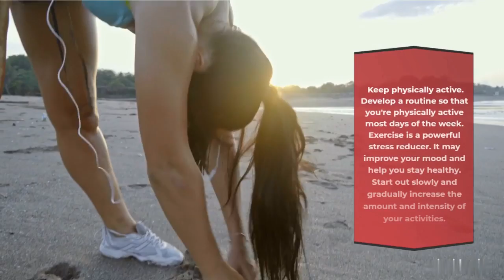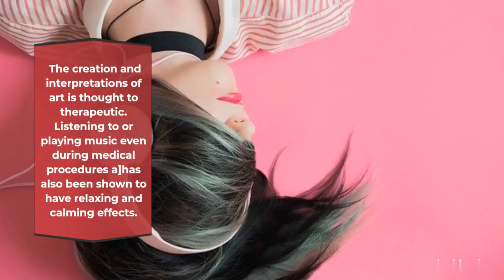how to treat anxiety and stress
home remedies are used by patients for managing minor health problems and that this can be sufficient for symptom management while the body recovers from minor health problems.